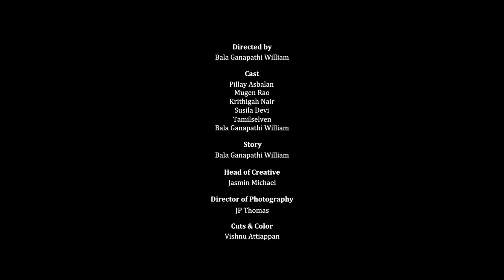Pillay Asbalan X Mugen Rao | Nanba Vaa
PILLAY ASBALAN 1st Single Song Nanba Vaa is about a sacrifice for a friendship.

Singer: Pillay Asbalan
Recorded: Orchids Studios ( Chennai )
Music Director: Jose Franklin ( Chennai )
Lyrics: Yuwarajah Krishnan

Cast: Pillay Asbalan, Mugen Rao, Krithigah Nair ,Susila Devi, Tamilselven
Head of Creative: Jasmin Michael
DOP: JP Thomas ( Chennai )
Cuts & Colours: Vishnu Attiappan
Publicity Design: D-sign Ni, Vishal Bhat
Production Manager: Latha
Story & Direction: Bala Ganapathi William
Producers: Anbarasan Varathan & PDP Enterprises

SMS : CT “CODE” Send to 20000

SMS : CRW "CODE" Send to 28383

To Download Caller Ringtones:
Dial *131*CODE#

To Dedicate Caller Ringtones:
Dial *131*CODE*6012XXXXXXX#

SMS: CMT "CODE" Send to 22990

Song Lyrics:

Nanban niiyendru - un
Anbil naan kandeen
Nanbaa ni indru - enai
Mullaai kutthaathey..

Niiyum naanumthaan - yeen
Thuuram sendrom sol..
Natpaal miindum naam - ini
Seerum naal engge..

Peesum vaarthai engge
Tholaipeesi thollai engge
Unnodu naanum sendra
Payananggal engge engge

Iraval aadai engge
Urangaatha iravum engge
Sooganggal thaakkum neeram
Naan saayum thoolgal engge

Nanba va..
Un natpin veppam veandum veandum
Nanba va..
Un thollai miindum veandum veandum..
Thaniyaaga..
Naan vaazhum vaazhkaithaan pothum pothum
Nanba va..
Thunaiyaaga unthan paasam veandum..

Kaatrai keettupaar
Un Viittai keettuppaar..
Aatrai keettupaar
Nam natpai sollum paar..

Veesham illaamal
Mugamuudi illaamal
Paasam onraale
Sagavaasam kondome

Nii enggu sendraalum
Thuuram poonaalum
Nanban niiyendra nam
Neesam endrum poiyaagathu

Nanba va..
Nanba va..
Thaniyaaga..
Nanba va..